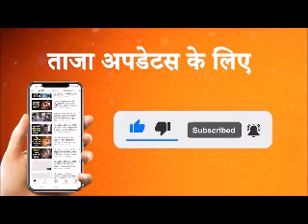गाजीपुर: आज RSS प्रमुख मोहन भागवत का दौरा | Latest Hindi News Updats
Ghazipur News : आज RSS प्रमुख Mohan Bhagwat का दौरा | Latest Hindi Update